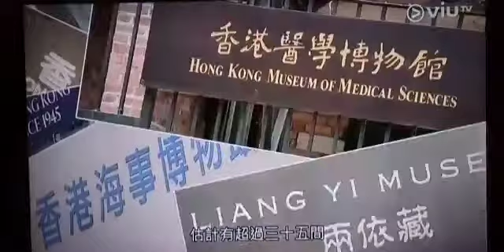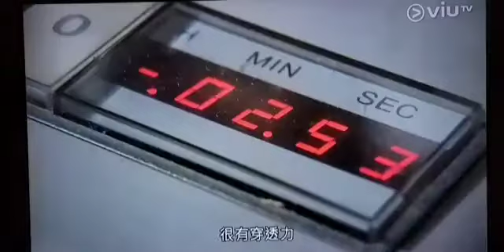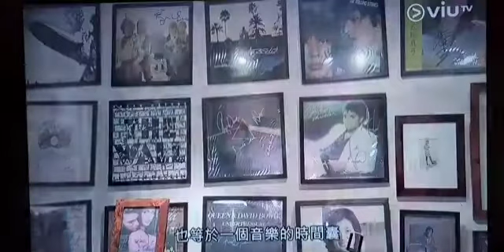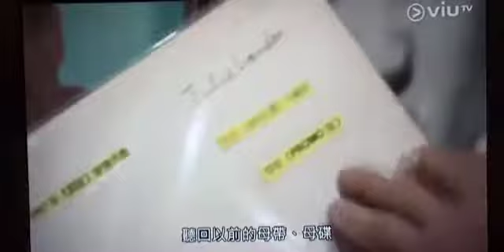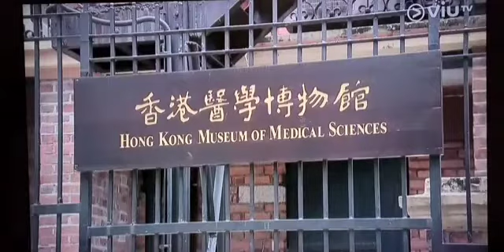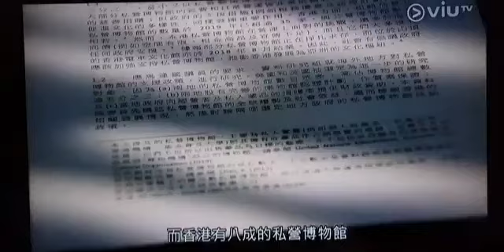Sam the Record Man The Record Museum ViuTV interview